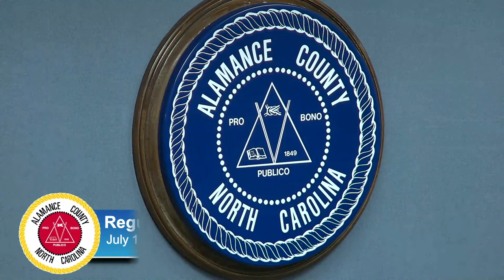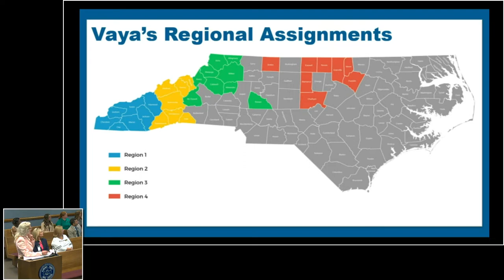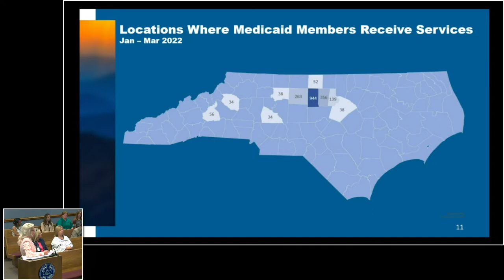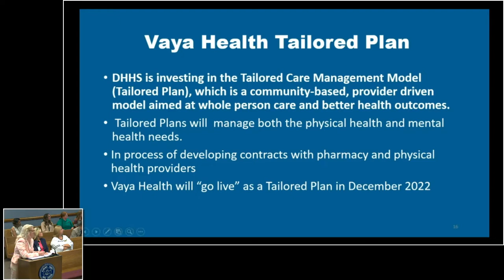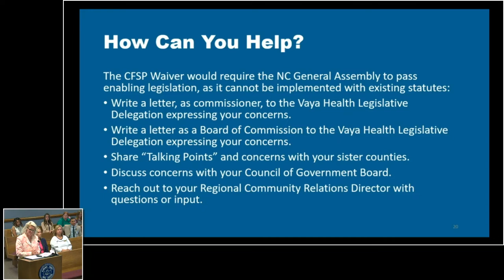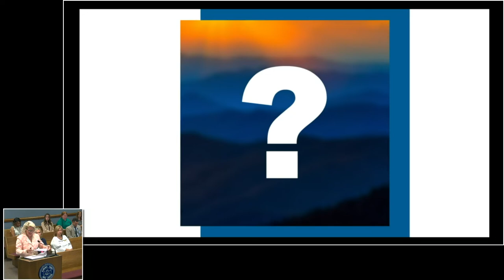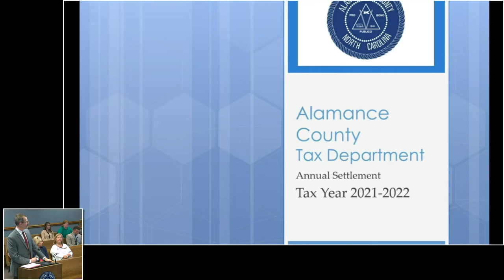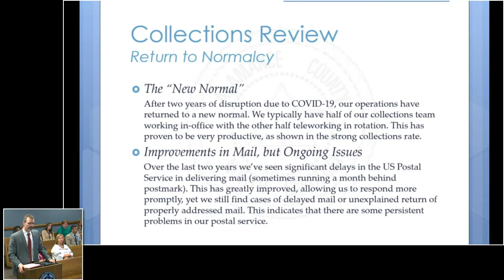August 1, 2022 Commissioners Meeting